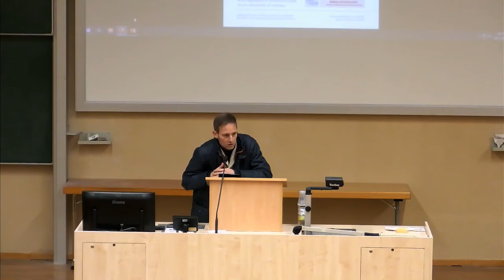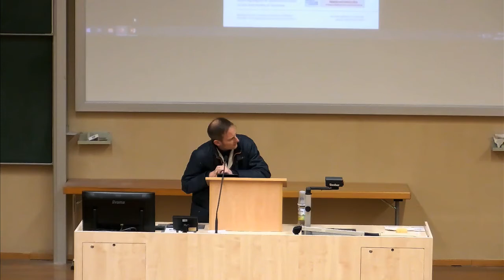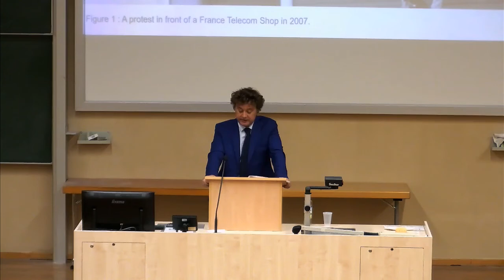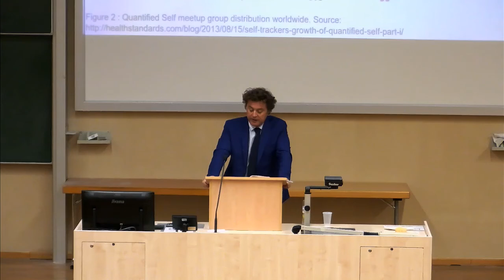"Quantitative Marbling: New Conceptual Tools for the Socio-History of Quantification" | E. Didier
On December 4, 2019 Emmanuel Didier gave the Anton-Wilhelm-Amo-Lecture on "Quantitative Marbling: New Conceptual Tools for the Socio-History of Quantification" at the University of Halle, Germany.

Emmanuel Didier is a Full Professor at the Centre Maurice Halbwachs at École Normale Supérieure, Paris, and a member of the Center for the Study of Invention and Social Process at Goldsmiths, University of London. He is a founding member of EpiDaPo (Epigenetics, Data, Politics), initially a joint research unit of CNRS and UCLA. He taught at the University of Chicago and at UCLA and now teaches at École Normale Supérieure and École Nationale de la Statistique et de l’Administration Économique, both in Paris.

The Anthon-Wilhelm-Amo-Lecture is organised by the Research Cluster "Society and Culture in Motion", the DFG Priority Program 1448 "Adaptation and Creativity in Africa" and the LOST Research Network.